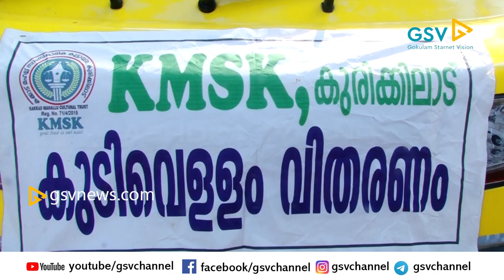കക്കാട് മഹൽ സാംസ്‌കാരിക കൂട്ടായ്മയുടെ ആഭിമുഖ്യത്തിൽ കുടിവെള്ള വിതരണം. ഉദ്ഘാടനം നടന്നു.